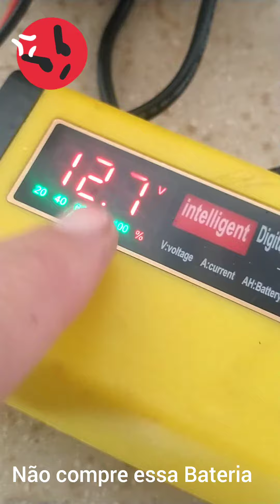bateria pioneiro ! essa não vale nada !